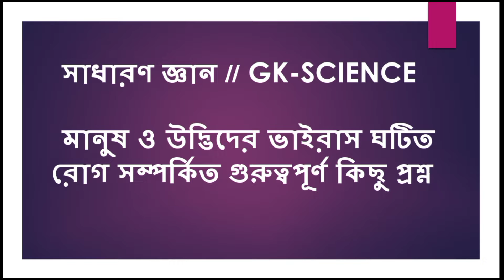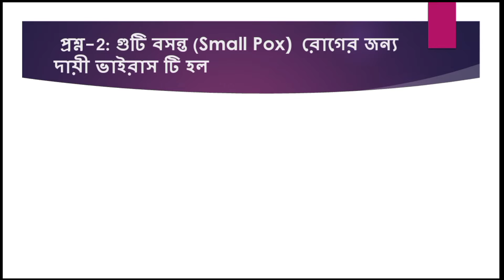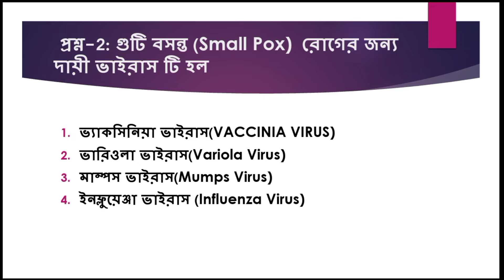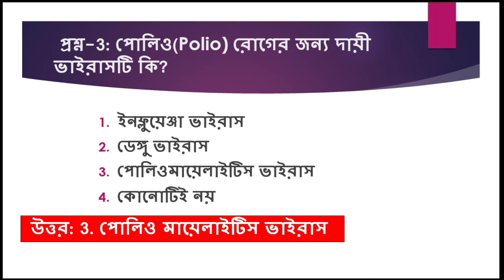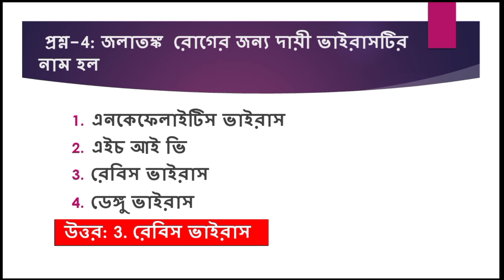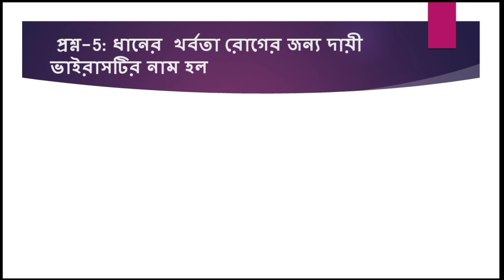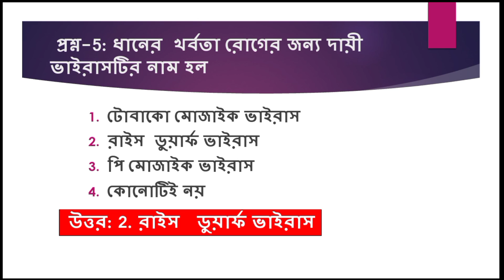ভাইরাস ঘটিত রোগ MCQ প্রশ্নোত্তর / virus disease/gk science/WBP/RRB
This video is mostly useful for various competitive examination such that wbp,rrb group d,wbcs, banking,wbslst tet, PGT etc.

Today we are learning in this video:
Important Gk Questions about virus diseases which are affected to human and plants.

General knowledge Questions answer i.e., GK Science part-1.
⏭️Playlist link:-